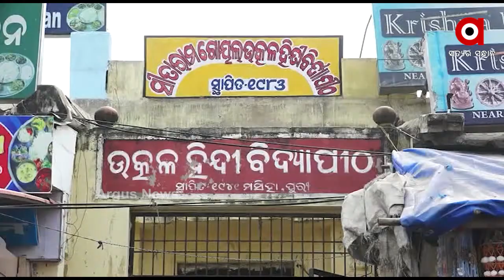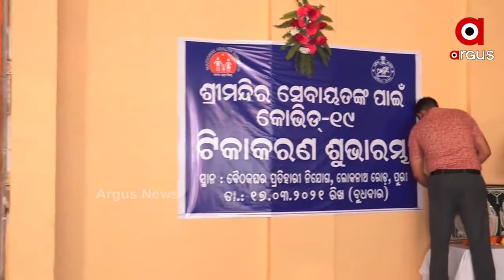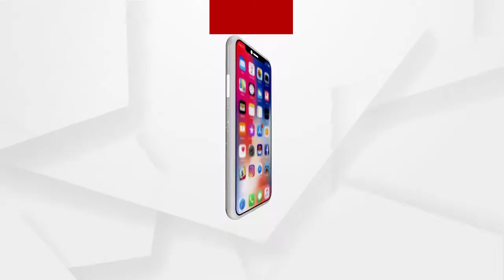ଶ୍ରୀମନ୍ଦିର ସେବାୟତ ମାନଙ୍କୁ କୋଭିଡ ଟିକା ପ୍ରଦାନ ....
ଆଜିଠାରୁ ଶ୍ରୀମନ୍ଦିର ସେବାୟତ ମାନଙ୍କୁ କୋଭିଡ ଟିକା ପ୍ରଦାନ କରାଯିବ। ଏଥିପାଇଁ  ଏକ ସ୍ୱତନ୍ତ୍ର ଶିବିରର ଶୁଭାରମ୍ଭ  କରାଯିବ । ଏହି ଶିବିରକୁ ଜିଲ୍ଲାପାଳ ଉଦଘାଟନ କରିବାର କାର୍ଯ୍ୟକ୍ରମ ରହିଛି । ଏହି ଟିକାକରଣ କାର୍ଯ୍ୟକ୍ରମ ସକାଳ ୧୦ରୁ ଅପରାହ୍ନ ୫ ଘଣ୍ଟା ପର୍ଯ୍ୟନ୍ତ ଚାଲୁ ରହିବ...